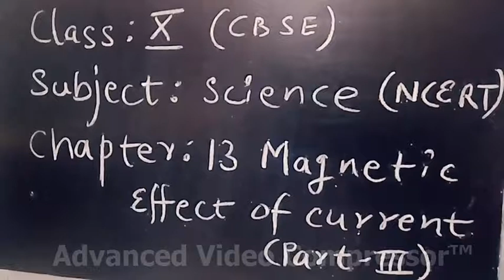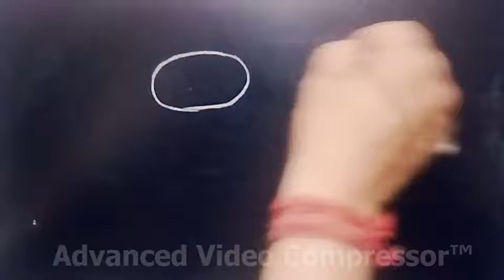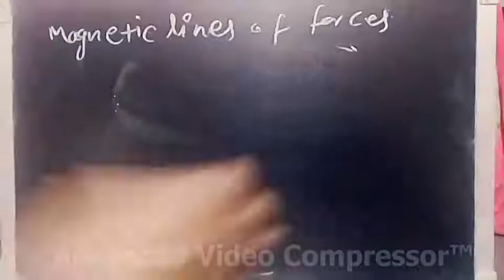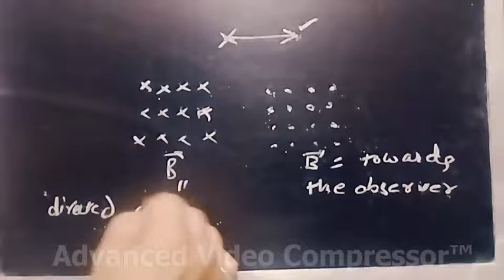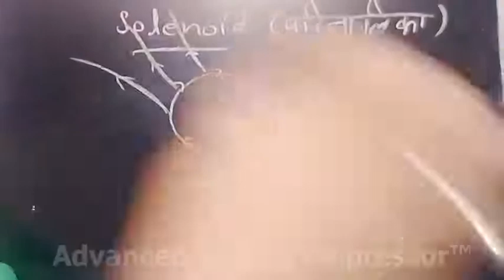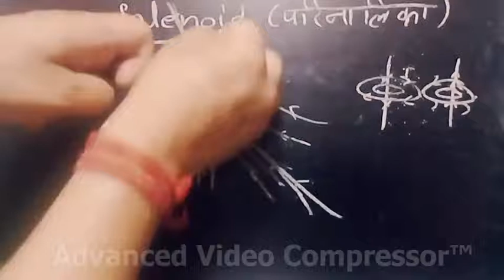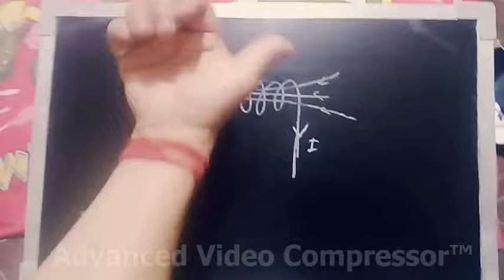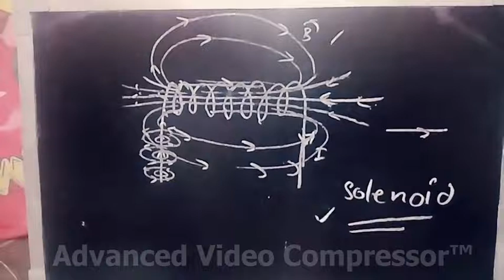Magnetic effect of Current Part III (Physics)